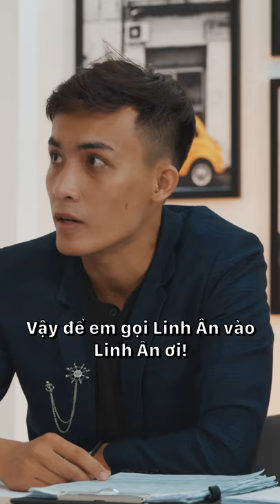Làm thế nào để không cáu gắt với nhân viên khi nhân viên làm sai | Lê Chí Linh Tiktok